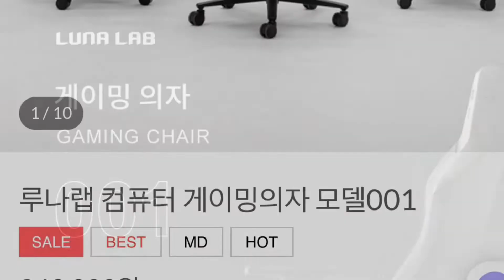루나랩 게이밍의자 배송 및 조립과정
루나랩 게이밍 의자 주문 후 배송 그리고 조립과정을 담아봤습니다